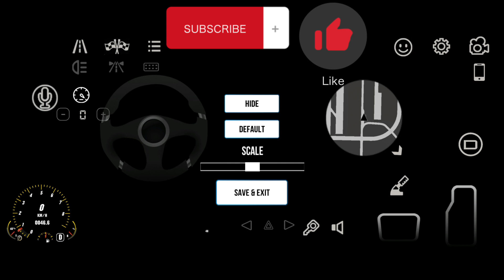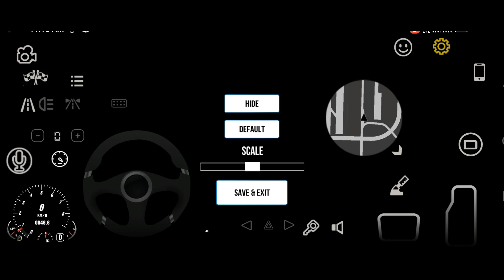HUD EDITING || CAR PARKING MULTIPLAYER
Looking for Car parking multiplayer? look no further than SHAIKH the Gaming World This video tell you about HUD

Features:
-Real time parking competition with friends and others around the world
-Fun challenging levels to play
-A variety of cars to choose from
-Complete to become a best driver in the world